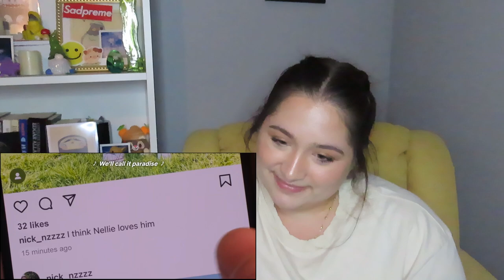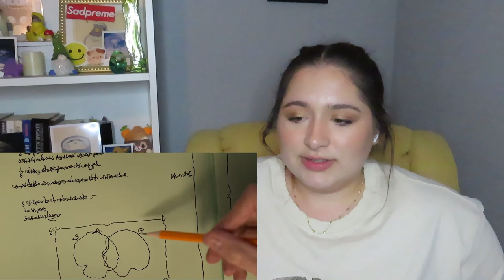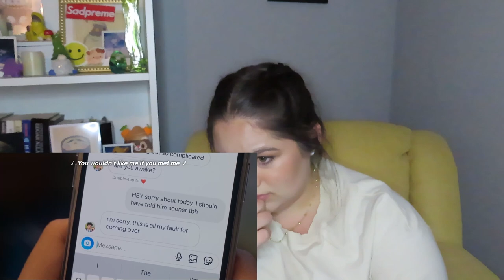WE'RE BACK AND MY HEART IS HAPPY | *Heartstopper* Season 2 First Time Watching (Ep. 1&2 Reaction)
The boys are back in town, and unfortunately, so is Ben... I'm so excited for this season, and I can't wait to go on this journey with all of you!

Our Latest Reactions!